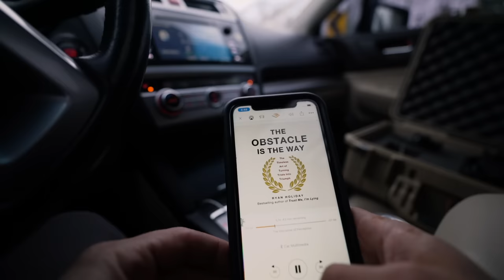How To Stay Warm Winter Car Camping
Camping in the winter can be intimidating but with proper preparation and equipment it can be an unbelievably enjoyable experience. We go camping to enjoy nature and get away from the distractions of everyday life, not to be perfectly comfortable all the time. If you want comfort you can always get a hotel room but I doubt the memories will stick around for long. Figuring out how to stay warm in cold and harsh weather is a fun challenge and I hope these tips help you to be successful!

Satellite Phone
Sleeping Bag
More Affordable Bag
Bag liner
Down Booties

Warm Shirt

Camp Chair
Mini Nalgene
Mr Buddy Heater
Mini Mr Buddy Heater
Reflectix window Insulation
Portable Battery